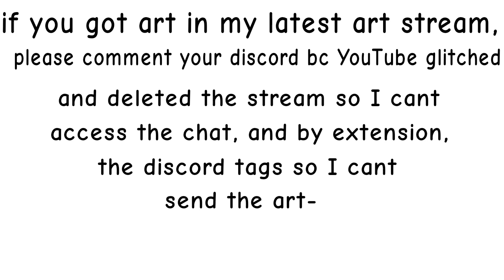notice to those who got art in my latest stream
if you don't want to comment your tag, just friend me
I'm drxgon#1790